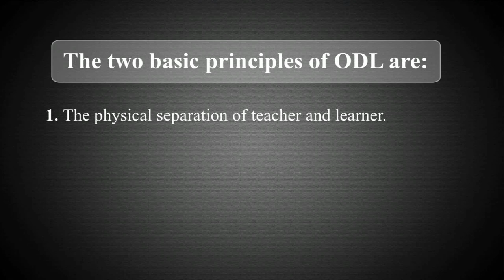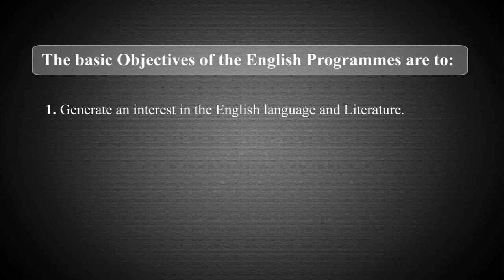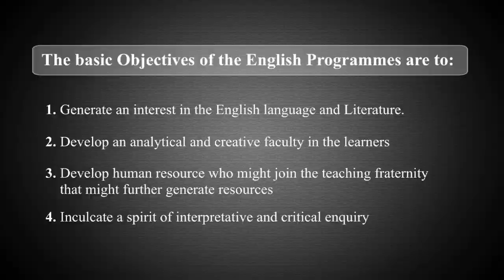Introductory Remarks of english programme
Presented by: Dr. Prasenjit Das
Camera: Rashmi Duwarah and Hemprokash Mout
Editing: Rashmi Duwarah
Technical Support: Rajesh Kr. Sarma
Produced by: Dr. Sangeeta Kakoty, Deputy Director ( Multimedia), KKHSOU